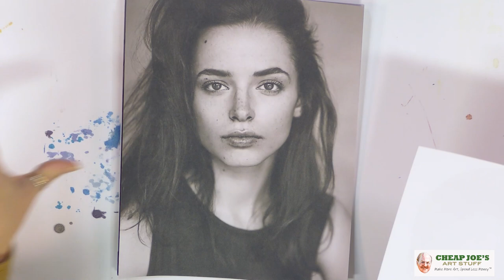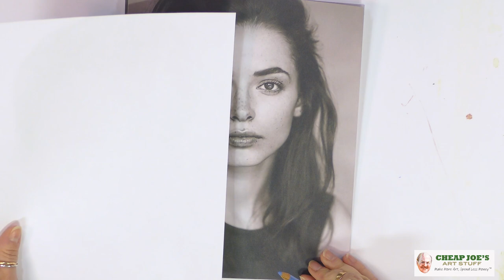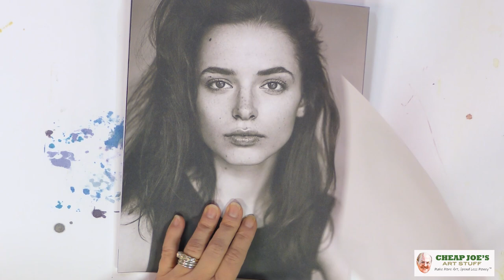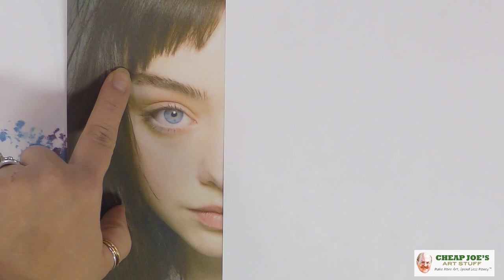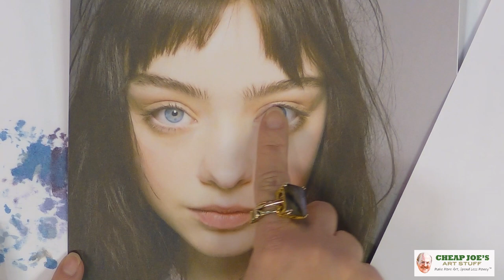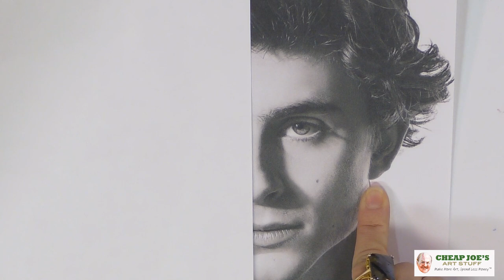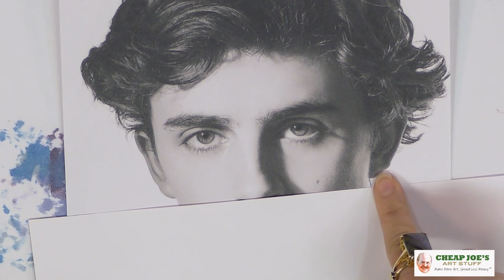Cheap Joe's 2 Minute Art Tips - The Active vs The Passive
In this 2 Minute Art Tip, Julie talks about face rendering and shows how there is an active side and a passive side.